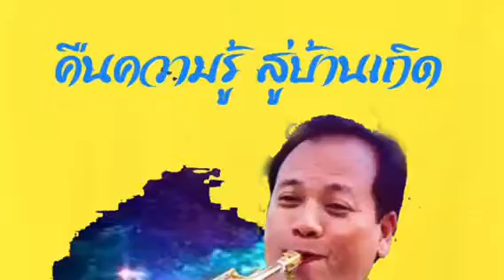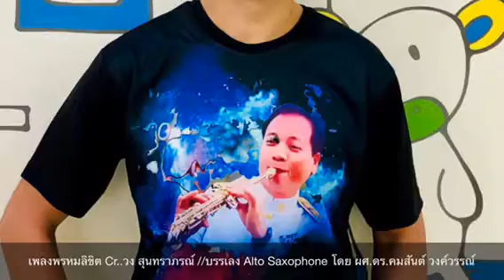Dr.Komson Wongwan เพลงพรหมลิขิต Cr..วง สุนทราภรณ์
เพลงพรหมลิขิต Cr..วง สุนทราภรณ์บรรเลง Alto Saxophone โดย ผศ.ดร.คมสันต์ วงค์วรรณ์